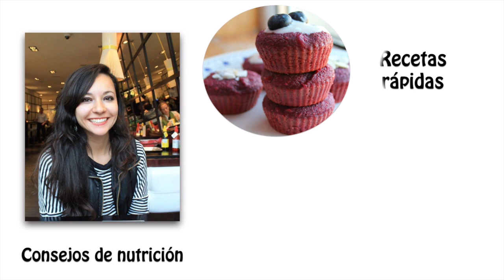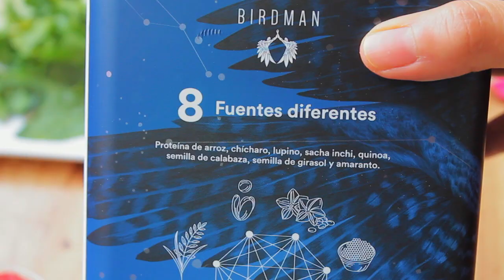Smoothies| Licuados saludables y balanceados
INGREDIENTES

Manzana tropical
1 manzana
1 rebanada de pepino
1 puñado de espinaca
1 vaso de agua de coco
15gr de semillas hemp
jengibre

1 taza de fresas
1 tallo de apio
1 rebanada de pepino
1 puñado de espinaca
1 cda de semillas chía
1 vaso de leche de almendras

Smoothie de mango
1/2 mango
canela y vainilla al gusto
1 puñado de espinaca o kale
1 vaso de leche de coco
5-10g de semillas hemp
2 cdas de yogurt griego

El más rápido
1/2 plátano
hielo

Lic. Nutrición, Mtra. en Ciencias Adriana Puente

Música